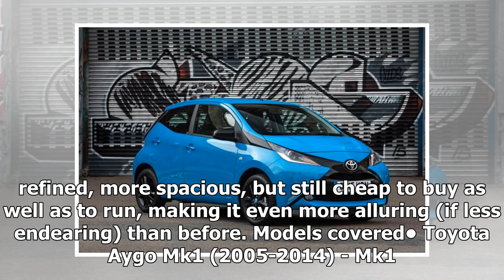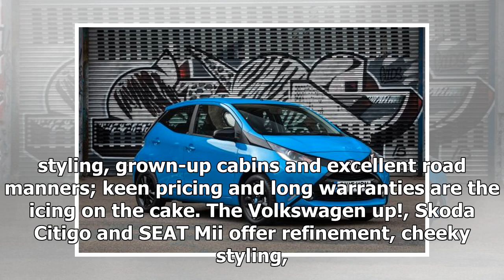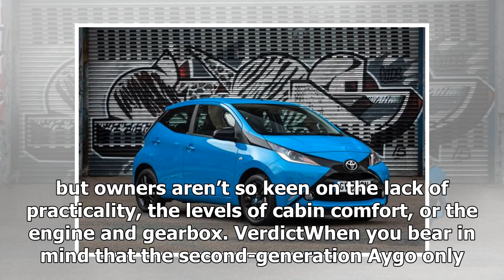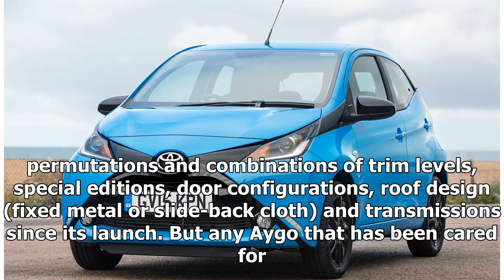Used Toyota Aygo review | k production channel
The original Aygo of 2005 was a big hit for Toyota, and it’s easy to see why. Cheeky styling, ultra-low running costs, excellent reliability and a brilliantly f...